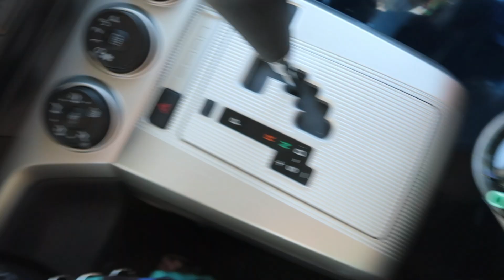HUGE grocery haul (Costco, Smiths) // Weekend Vlog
New videos 3x/week!